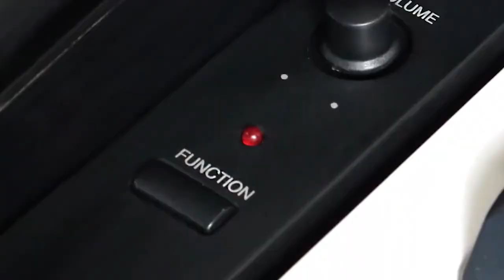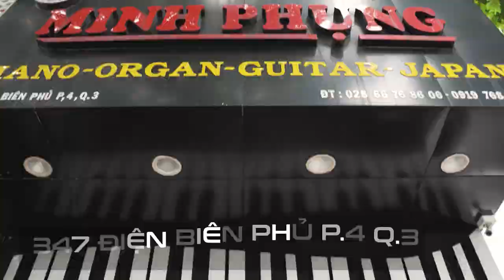2 CÂY KURTZMAN KS1 BLUETOOTH VỀ VỚI BIÊN HÒA!!!